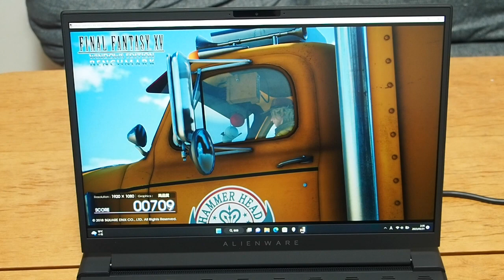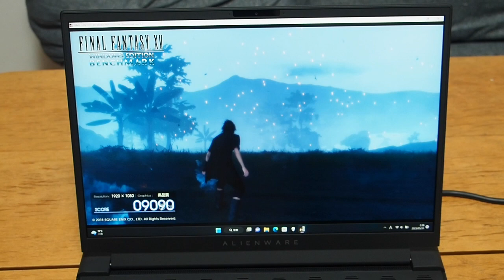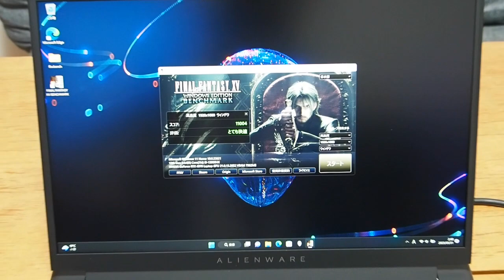【NVIDIA GeForce RTX 4070 Laptop GPUベンチマーク】Alienware M16レビュー｜16インチのゲーミングノートPC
Dell（デル）の16インチノートパソコン「Alienware M16」のNVIDIA GeForce RTX 4070 Laptop GPUベンチマークのレビュー動画です。

スペックは、以下です。
CPU：第13世代インテル Core i9 13900HX (24コア, 36MB L3 キャッシュ, Turbo Boostで最大 5.4GHz まで)
グラフィック：NVIDIA GeForce RTX 4070 Laptop GPU（8GB GDDR6）
メモリ：16GB, 2x8GB, DDR5, 4800MHz
ストレージ：1TB, M.2, PCIe NVMe, SSD
ファイナルファンタジーXVでのベンチマーク結果は「標準品質：非常に快適・スコア15317」「高品質：とても快適・スコア11004」という評価でした。

戦闘場面でもなめらかに動いています。ファイナルファンタジーXVは重い部類に入るゲームです。ゲーミングノートPCにしては高速な結果でした。フォートナイトやApex Legends、ドラゴンクエストX、Xbox Game Passなど、快適にプレイできます。

以下ページではAlienware M16を詳しくレビューしています。

■Alienware M16の関連動画